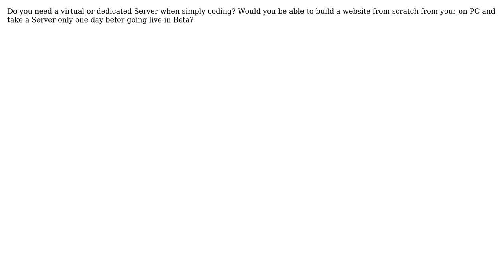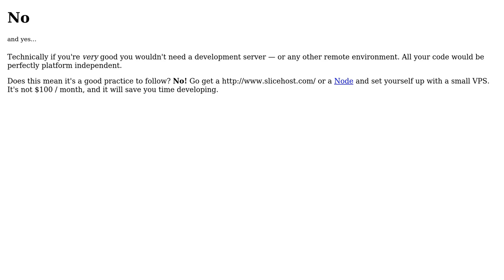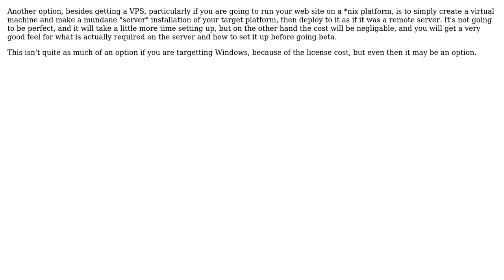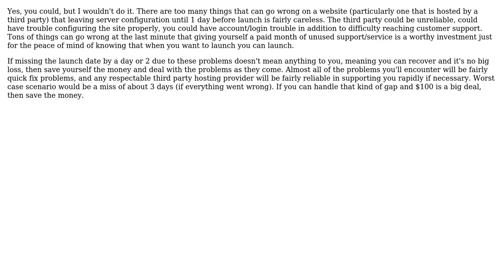Software Engineering: Do you need to pay $100 a month for a Server when building a website?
With thanks & praise to God, and with thanks to the many people who have made this project possible! | Content (except music & images) licensed under CC BY-SA | Music | Images & others | With thanks to user user user Thomas James user Josh K user Joel Etherton user James user Gandalf user Dave and the Stack Exchange Network Trademarks are property of their respective owners. You are responsible for your own actions.